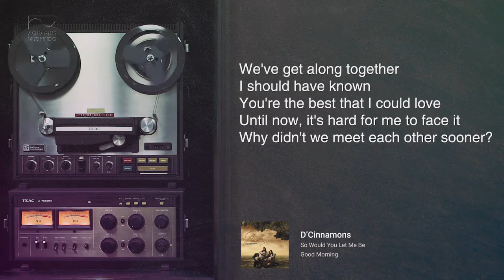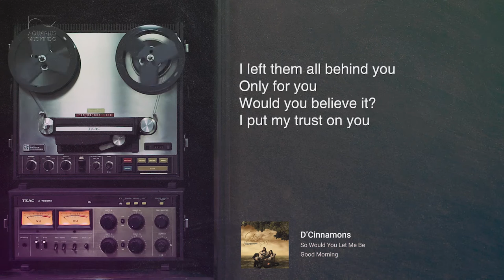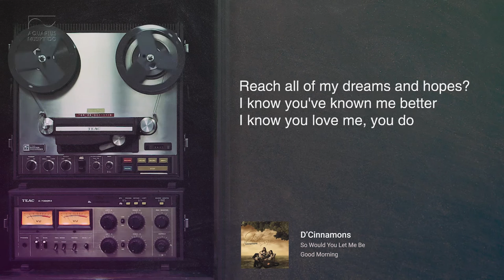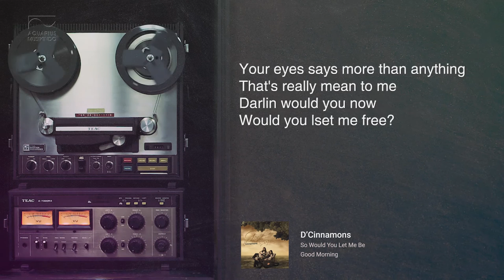D'Cinnamons - So Would you Let Me Be | Official Music Video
▶ Album : Good Morning
▶ Composer : Dodo
▶ Label : PT Aquarius Musikindo
▶ Publisher : PT Aquarius Pustaka Musik

Terbentuknya grup band ini diawali oleh Dodo sang vokalis, yang juga gitaris dan penulis lagu, di mana ia mengawali perjalanan kariernya dengan bermain musik di beberapa café ternama di Bandung dan membentuk Irish Coffee yang merupakan nama awal dari D'Cinnamons.

Ia terinspirasi untuk membuat sebuah produk musik yang berbeda dari kebanyakan yang sudah ada. Kemudian Dodo mengajak teman sekolahnya, Bona si Gitaris, Trumpetis, dan juga penulis lagu, untuk bergabung membantu aransemennya. Selanjutnya LauT si Bassis pun diajak bergabung untuk melengkapi formasi D’Cinnamons.

Sejak menjadi D'Cinnamons, mereka mulai membuat lagu dan serius untuk membuat album. Kesempatan pertama datang dari Radio Paramuda di Bandung. Radio itu memberi mereka kesempatan untuk punya acara dengan nama band mereka. Acara tersebut adalah “D'Cinnamons Love Acoustic session”. Acara ini mengudara dari Januari hingga Juni 2005.

Dari acara tersebut mereka telah mempunyai banyak penggemar. Pada bulan September 2004 D'Cinnamons diresmikan dengan beranggotakan hanya 3 orang dengan formasi: Diana Widoera,Ismail Bonaventura, Louise Laura Lalitanaya dan pada Januari 2007, mereka merilis album perdana berjudul "Good Morning" dengan single andalan "Loving You" dan "Kuyakin Cinta". Album tersebut terjual sebanyak 40.000 copy. Suasana musik cozy, santai dan friendly lewat harmonisasi nada yang cantik dengan vokal soulfull serta natural, dapat didengar pada album bertema cinta yang berisikan 10 lagu, di mana 6 di antaranya berbahasa Inggris.

Band ini mengakui bahwa dalam bermusik dan mencipta lirik, mereka terinspirasi oleh John Mayer, Alanis Morissette dan Dave Matthews Band. Pada September 2007 mereka merilis album soundtrack Cintapuccino dengan hits single Selamanya Cinta. Lagu ini mengantarkan mereka meraih piala IMA (Indonesian Movie Award) sebagai soundtrack terfavorit 2008. Namun setelah Laut menikah dan pindah ke Jakarta pada tahun 2009, Laut tidak bisa bermain bersama D'Cinnamons lagi. Pada Februari 2009, D'Cinnamons mengeluarkan cover version hits single Galih Dan Ratna, sebuah lagu ciptaan Guruh Soekarnoputra, yang menjadi hits 80an yg dipopulerkan oleh Alm. Chrisye dan hanya tampil berdua, beserta additional player Gatot Alindo.

 Pada tahun 2010 D'Cinnamons merekrut anggota baru, Nana (Nana) yang bermain sebagai bassist. Februari 2010, D'Cinnamons merilis single Damai Tapi Gersang, sebuah cover version lagu hits 1975, dalam rangka ulang tahun ke-40 label mereka, Aquarius Musikindo. Pada tahun 2012 D'Cinnamons melepas 2 singles "My Lovely friend" dan "Teman Hidup". Saat ini D’Cinnamons sedang mengerjakan album kedua mereka yang mereka beri judul Atlantis. Di album ini ada lagu yang berjudul Atlantis dan diciptakan oleh Bona setelah dia membaca sebuah buku tentang “Atlantis Indonesia” oleh Profesor Santos. Di luar tema cinta, tema yang memperkuat album ini adalah rasa ingin tahu,berimajinasi, dan rasa berharap akan indahnya mimpi. Rencananya Album ini siap dirilis diawal tahun 2013.